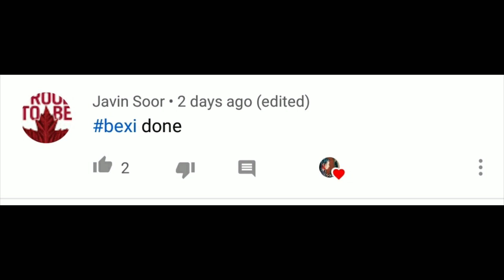Brierson Or Breva ||Saylor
Hey Guys This is Saylor I hope you loved the video
Previous video

Check out their Channel As well

The group channel: @Amp World
 Lexi Hensler - Instagram: @Lexi Hensler Stokes Twins: @Stokes Twins
Lexi Rivera - Instagram: @Alexa Rivera Jeremy Hutchins: @Jeremy Hutchins Andrew Davila - @Andrew Davila
Pierson: @pierson

Note- Non of the photos and clips used in the video is my except the last 10seconds where I give the shout-out to you guys

Welcome to the Fam guys:)
XOXO